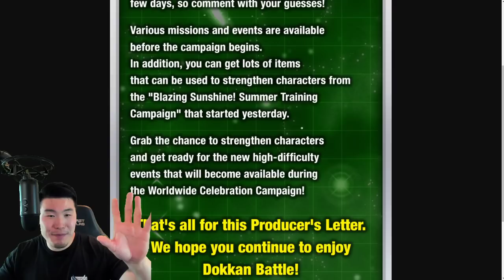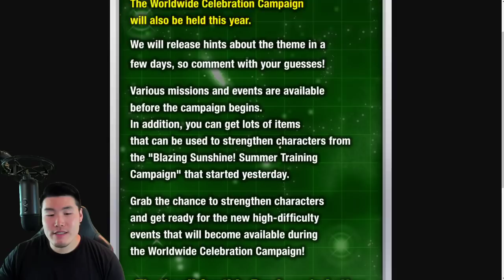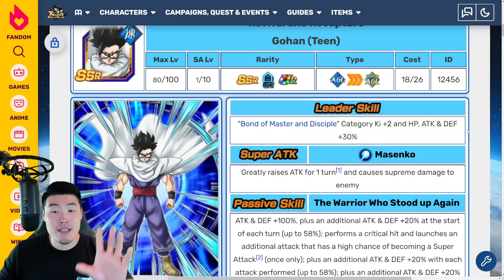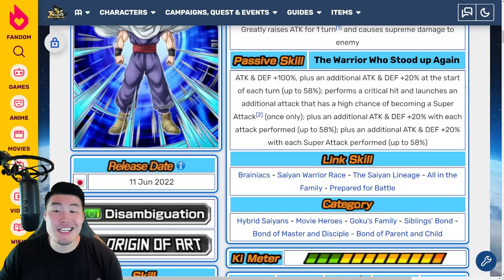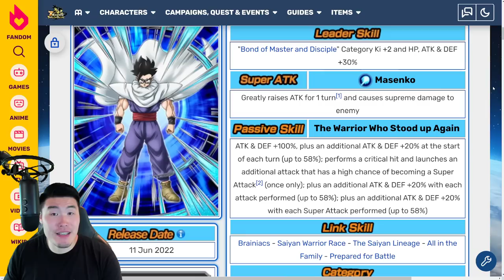THE "SUPER HERO" MOVIE CAMPAIGN IS COMING! Global Producer's Letter Breakdown! (DBZ Dokkan Battle)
Here's EVERYTHING that we learned from Global's latest Producer's Letter!